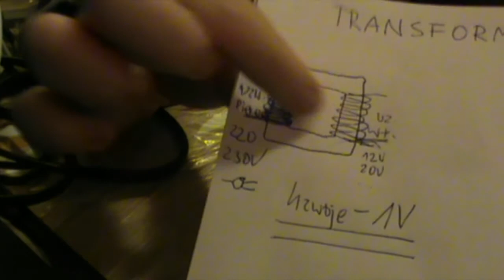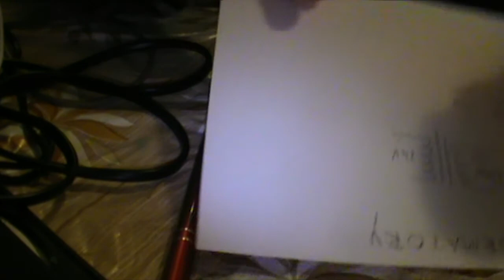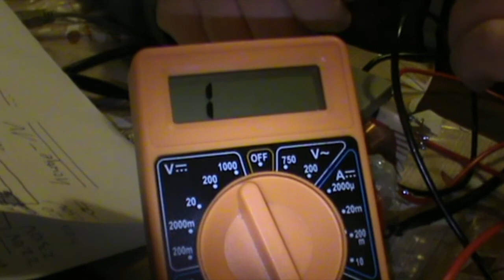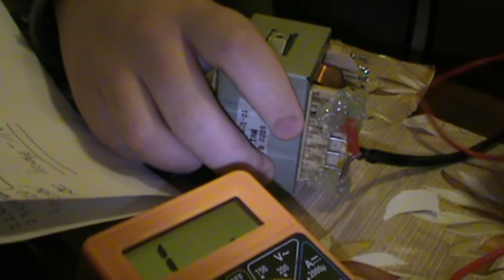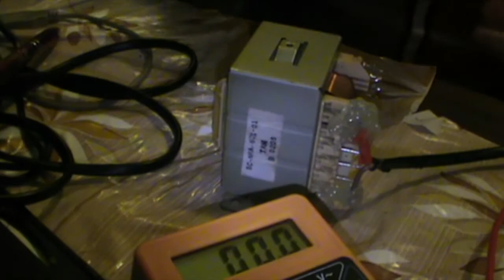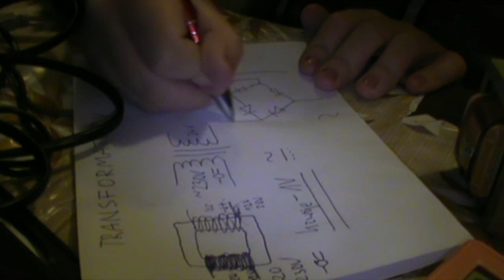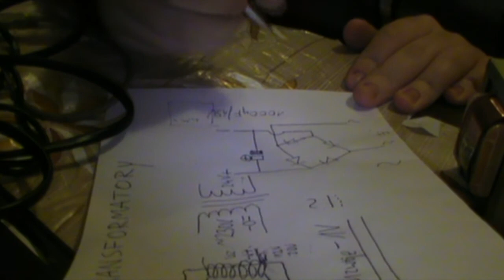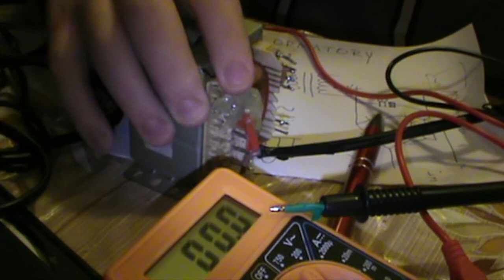Kuba Naprawia!- O transformatorach sieciowych, podstawowe pomiary i teorie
Witam moich widzów!

W dzisiejszym odcinku poznamy transformator sieciowy. Zapoznamy się z teoriami i zasadami działania oraz wykonamy proste pomiary napięć.